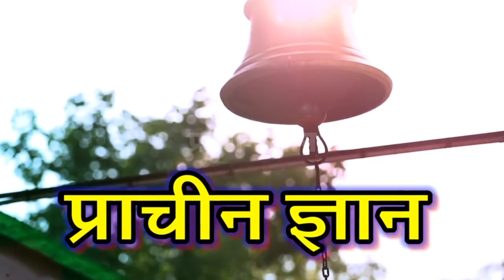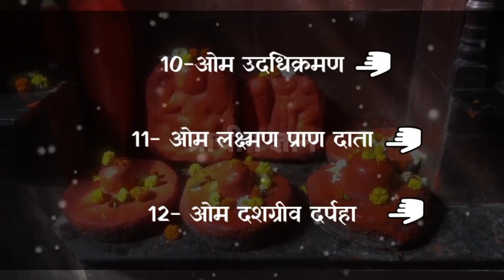भिखारी भी हनुमान जी के इस 12 नाम को जपते ही जल्दी बन जाते है अमीर//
भिखारी भी हनुमान जी के इस 12 नाम को जपते ही जल्दी बन जाते है अमीर// हम अपने इस चैनल में प्राचीन भारत के गुप्त जानकारी एवम अलौकिक रहस्य को वीडियो बनाकर आप सभी दर्शक तक यूट्यूब के माध्यम से फ्री में पहुंचा रहे है आप भी चैनल के साथ जुड़कर लाभ ले सकते है . हमारे इस चैनल में टोन टोटके, मंत्र, एवम सरल उपाय से जिंदगी के परेसानियो से निकलने का मार्ग दिखाए जाते है .

video is for educational purpose only.Copyright Disclaimer Under Section 107 of the Copyright Act 1976, allowance is made for "fair use" for purposes such as criticism, comment, news reporting, teaching, scholarship, and research. ✔️दोस्तो आप सभी लोगो के आत्म कल्याण एवं जनहित के लिए हमारे टीम द्वार prachin gyan store नाम की ऑनलाइन स्टोर बनाई गई है जिसमें आपको सस्ते दामों में दुर्लभ सिद्ध सामग्री, सिद्ध यंत्र, सिद्ध जड़ी बूटी, और धन प्राप्ति के अनेक वस्तु मिलेंगे, जो आपके जीवन को सुखमय बनायेगा
📌 यहां क्लिक कर हमारे स्टोर पर जाय 👇
✔️दोस्तो आप सभी लोगो के आत्म कल्याण एवं जनहित के लिए हमारे टीम द्वार prachin gyan store नाम की ऑनलाइन स्टोर बनाई गई है जिसमें आपको सस्ते दामों में दुर्लभ सिद्ध सामग्री, सिद्ध यंत्र, सिद्ध जड़ी बूटी, और धन प्राप्ति के अनेक वस्तु मिलेंगे, जो आपके जीवन को सुखमय बनायेगा